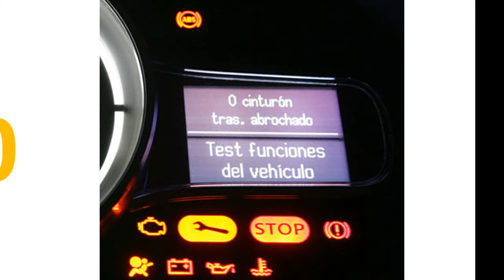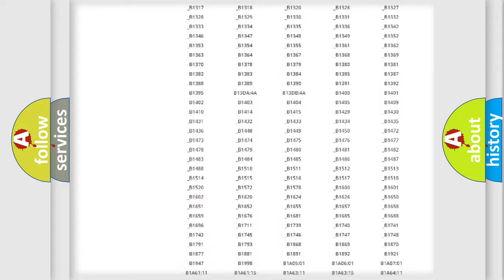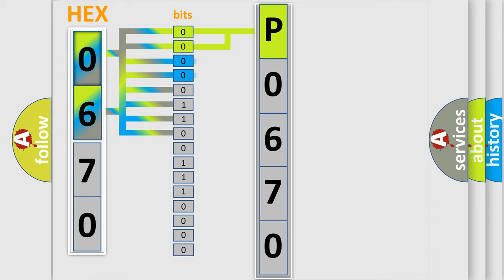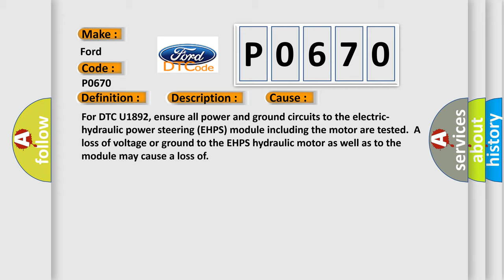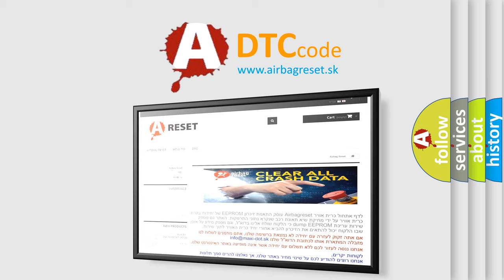DTC Ford P0670 Short Explanation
Contents:
0:21 Basic DTC analysis according to OBD2 protocol standard.
1:48 Insight into programming
2:58 A diagnostically understandable description of the Diagnostic Trouble Code
3:05 Basic error definition

Make:
Ford
Code:
P0670
Definition:
Hybrid Control Module (HCM) Lost Communication With Energy Storage Control Module (ESCM)
Description: